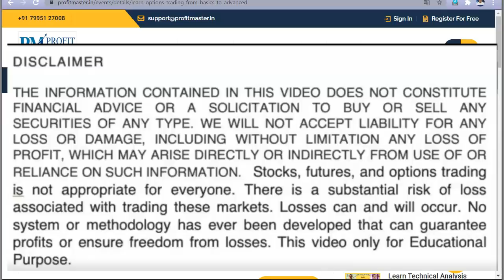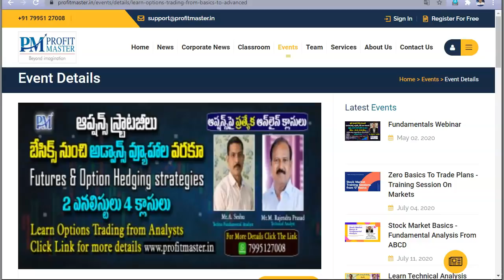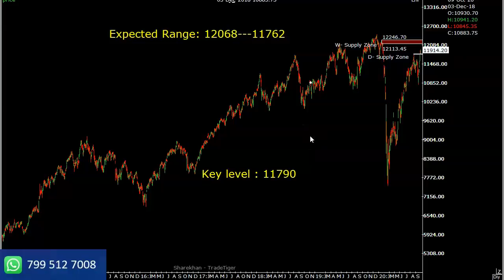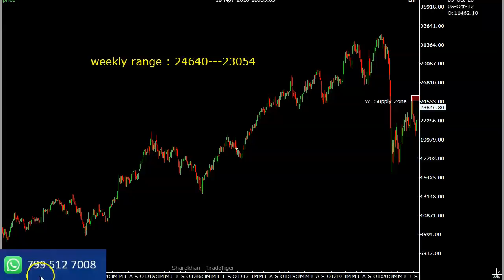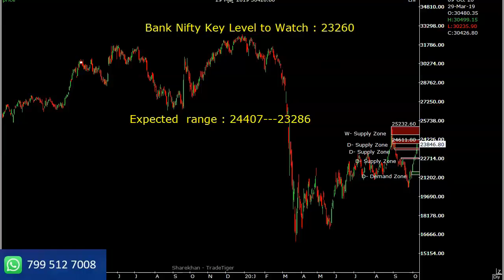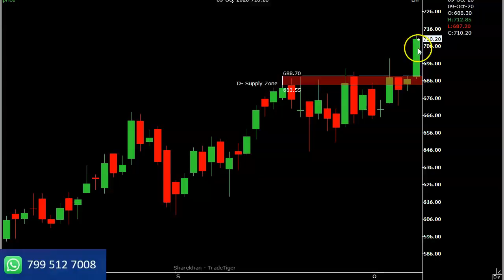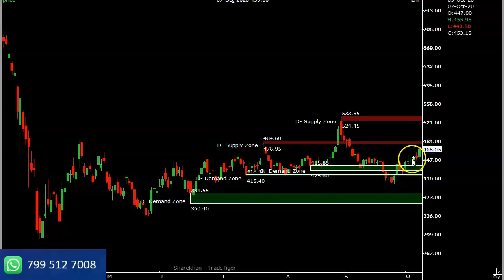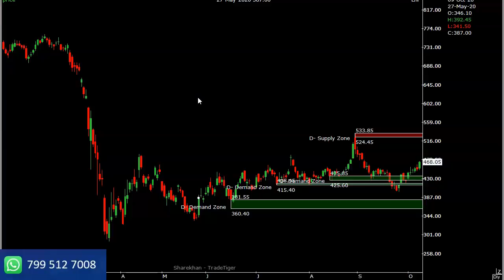Nifty చూపు పైపైనే ఉంది ! PUT Bear Spread ఆప్షన్స్ ట్రై చేయండి ! Havells, Axis Bank | Intraday| By RP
Trade Strategies by RP for Intraday and short term | Nifty, Bank Nifty trade plan | October 12| BY RP | Rajendra Prasad | @profitmaster